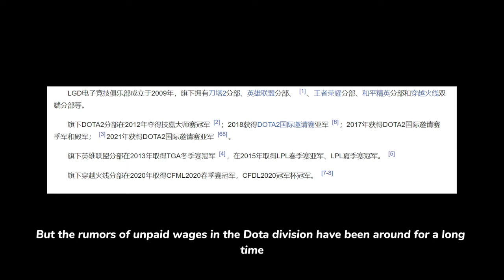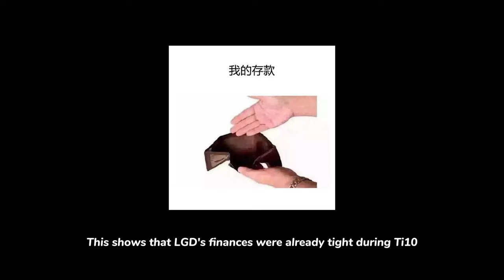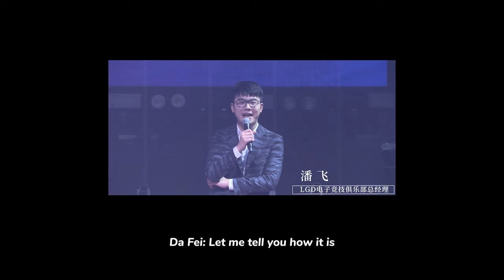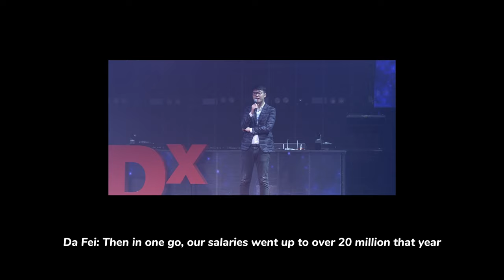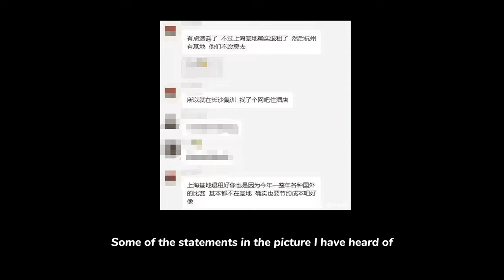Is LGD Facing Bankruptcy? Confirmations from Ame, Chalice, and Planet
Welcome to Dota Lin Official – where the vibrant world of Chinese Dota 2 community meets international fans!! "🌟
🐉About Our Channel： Dota Lin Official is your gateway to exploring the rich and
entertaining realm of Chinese Dota 2, all in English. Our channel is tailored for fans worldwide who are eager to delve into the gameplay and personalities of China's top Dota 2 pros like Ame, Somnus, Fy, Chalice, etc. We not just do translation, but also explain next-level Chinese best memes in detail.
⚔️Our Content：
·Pro Player Stream and Reaction Clips
·Top Rank Game Play
·Chinese Dota Memes and Rumors
🤝Be Part of Our Journey：Dota Lin Official is not just a channel; it's a bridge between the Chinese Dota 2 scene and fans across the globe. Whether you're watching streams, laughing at a Dota meme, or getting hyped for a big play, you're in the right place. Join us!